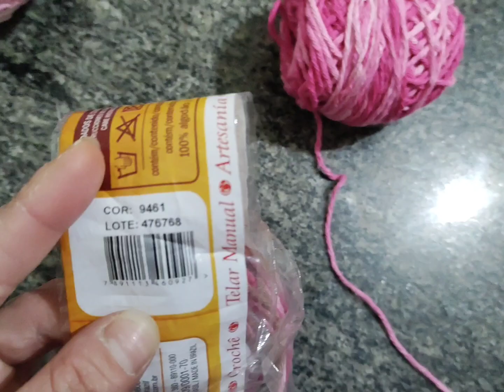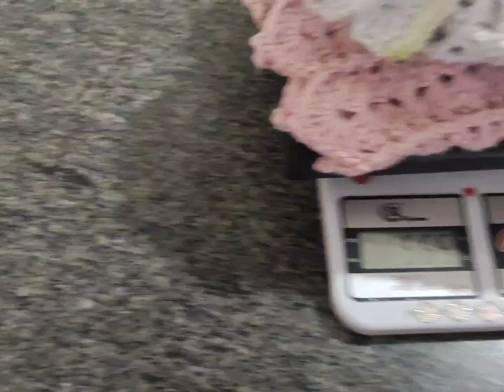Vlog de peças maravilhosas😍 🤔❤️